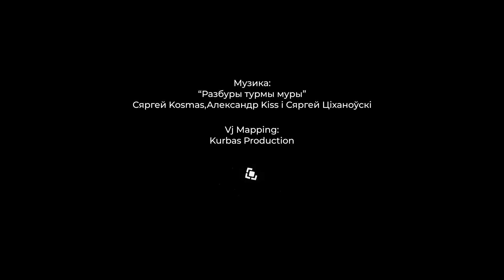Акція у підтримку білоруських протестуючих від Jam Factory Art Center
Вже понад два місяці у Білорусі тривають протести, які розпочалися у відповідь на фальсифікацію президентських виборів. Щотижня люди виходять на мітинги, які щораз жорстокіше придушують, використовуючи найрізноманітніші методи залякування та тиску.

Ми, Jam Factory Art Center, переконані, що права людини є основоположними для формування здорового і гармонійного суспільства. Команда арт-центру провела мистецьку акцію солідарності з білоруськими протестувальниками у відстоюванні своїх громадянських та політичних прав.

У кожної держави свій шлях до встановлення вільного та демократичного суспільства. В Україні ця трансформація все ще триває. Підтримка мирних акцій протесту у Білорусі - завдання усієї міжнародної спільноти для встановлення демократичного устрою. Ми вболіваємо за перемогу білоруського народу, Ми стоїмо за Вашу і Нашу свободу.

Публікуємо відео роботу, яка була продиктована відчуттям солідарності у боротьбі за демократичний устрій як у власній країні, так і тих, хто поруч.

Висловлюємо свої співчуття постраждалим та віримо у перемогу білоруського народу.
Жыве Беларусь!

Автор відеопроекції та постпродукції: Volodya Stetskovych
Продюсерка - Bozhena Pelenska
VJ Mapping - Kurbas Pro
Музика: “Разбуры турмы муры”
Мелодія: “L Estaca”
Виконання: Сяргей Kosmas, Alexander Kiss і Сяргей Ціханоўск
Консультації про внутрішні процеси у Білорусі: Oksana Karpovets